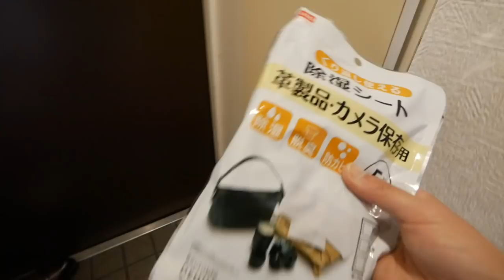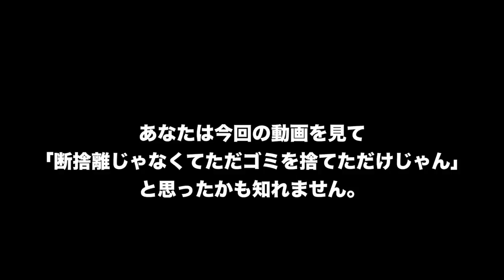[ミニマリスト] 久しぶりの断捨離デー！気がついたら不要な物が増えていました Ep. 14